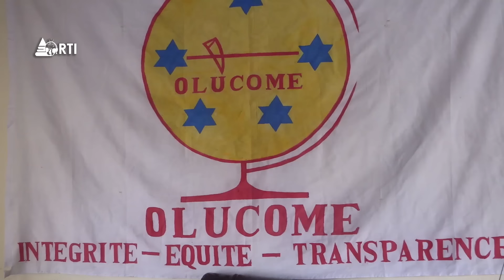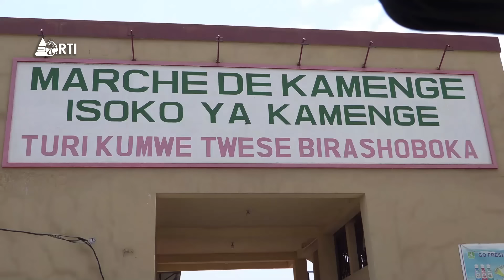Isanganiro: Amakuru yo ku wa 27 Nzero 2024